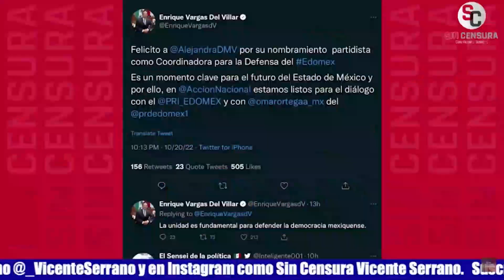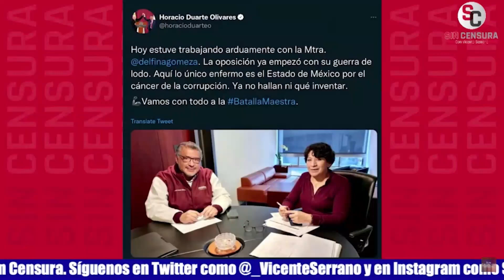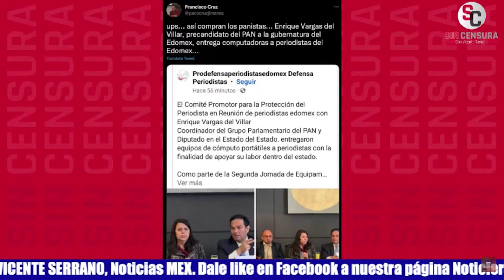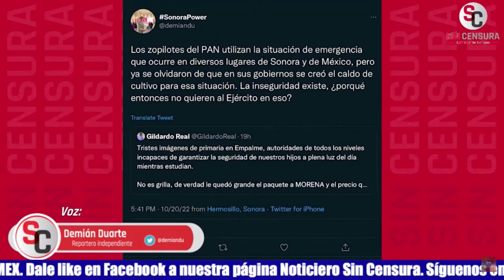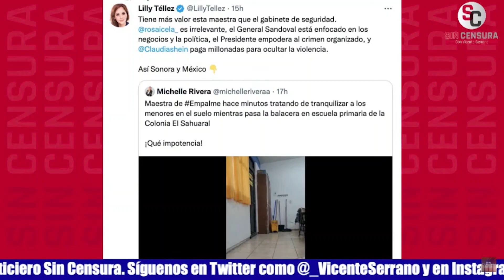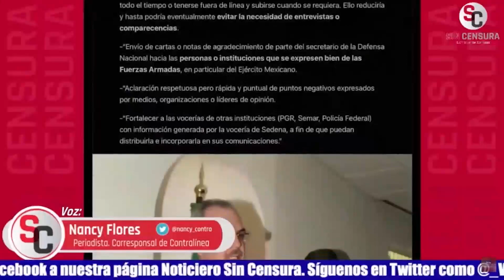Empresarios podrían unirse al PRI en Edoméx por miedo de que Delfina les cobre impuestos